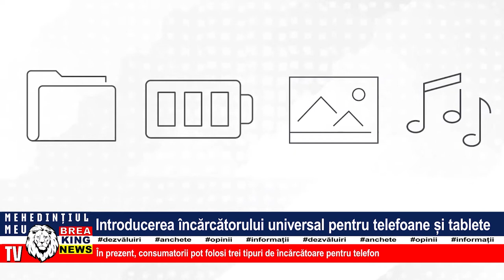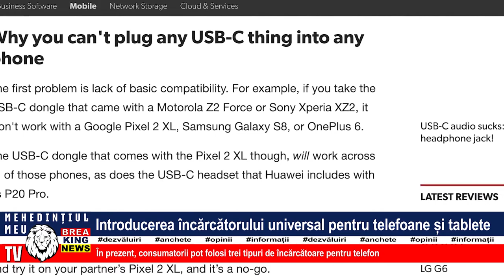INTRODUCEREA ÎNCĂRCĂTORULUI UNIVERSAL PENTRU TELEFOANE ȘI TABLETE